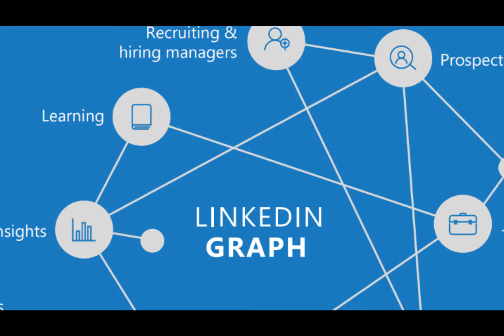Linkedin is a Scam W/ Leah Wolfthal (CEO of Ayesh)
Here's some quick behind-the-scenes banter, before the heavy stuff. Paul and Tati have a quick sit down with Leah Wolfthal, CEO of Ayesh - a non-profit that's helping in the peace talks between Syrian opposition leaders and the Assad regime.

- Paul Notice